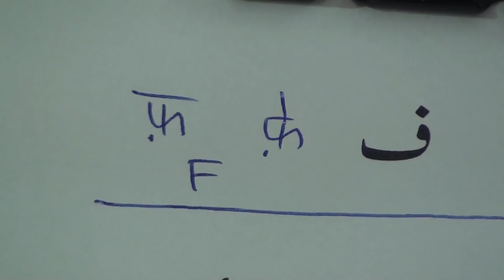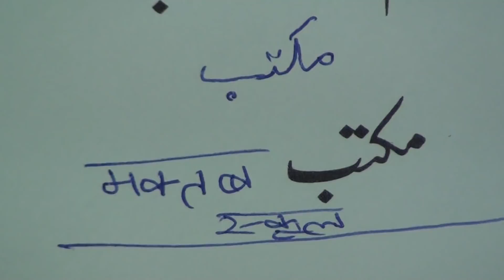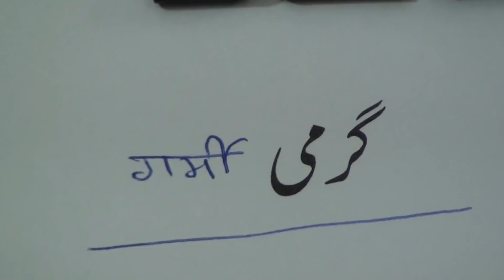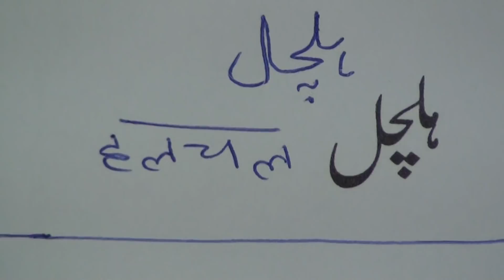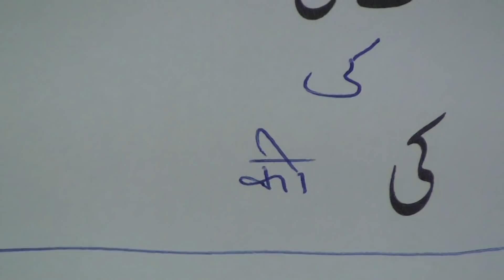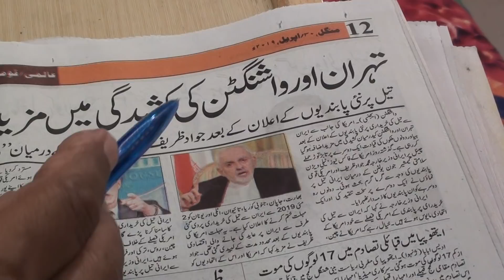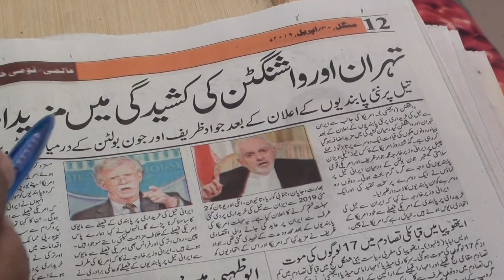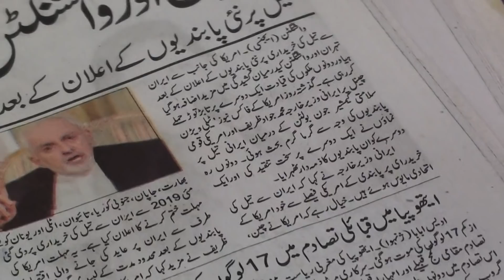Urdu for Hindi Speakers (lesson.7) / हिंदी द्वारा उर्दू सीखें (पाठ.7 )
Learn Urdu through Hindi series of lessons are produced by Nihal Uddin Usmani of Orient Language Lab, River View Apartment, Tilak Marg, Lucknow-226001, India. Your comments will help us improve the lessons.